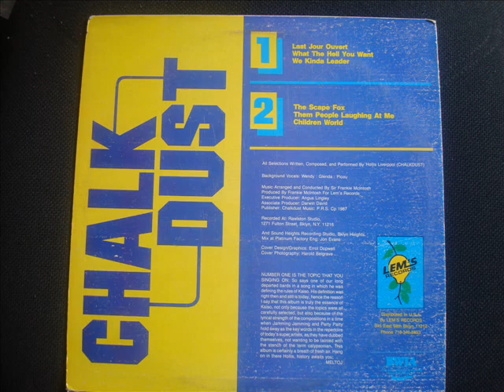Chalk Dust Them People Laughing At Me